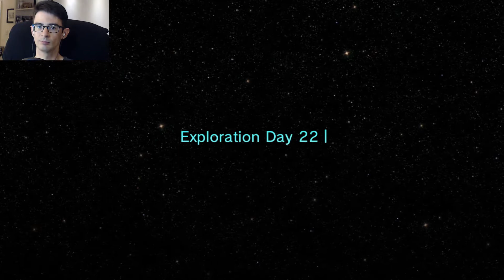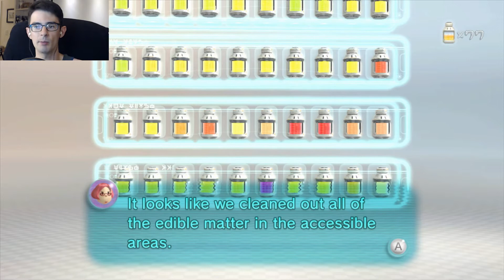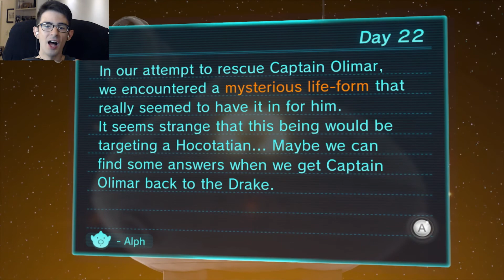Pikmin 3 - Day 22: The Mysterious Lifeform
Today, we travel to the final area of the game, the Formidable Oak, to find Captain Olimar, only to discover he's been found by some else, instead...